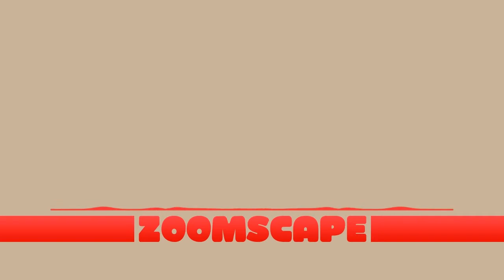Zoomscape Things to the Rules